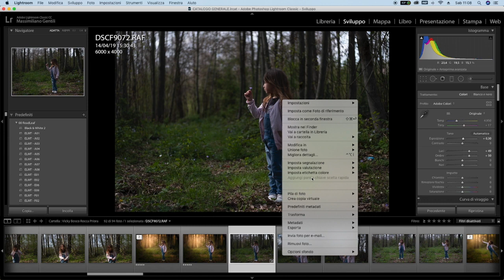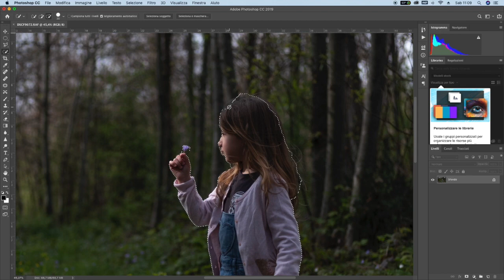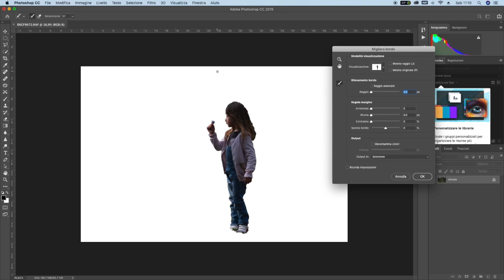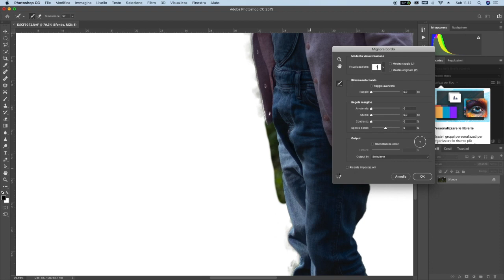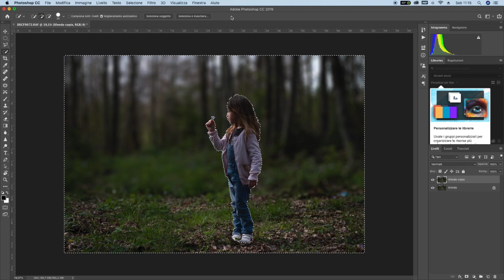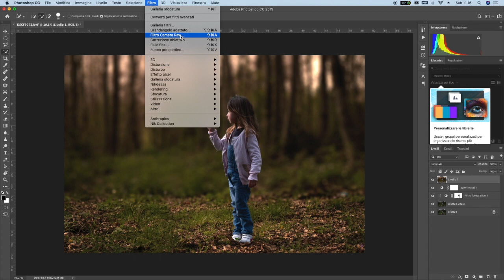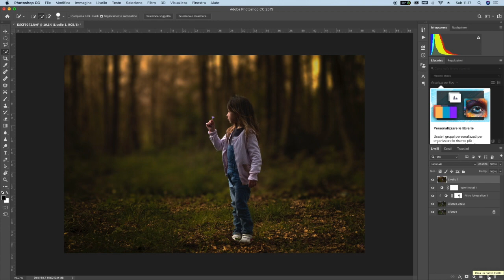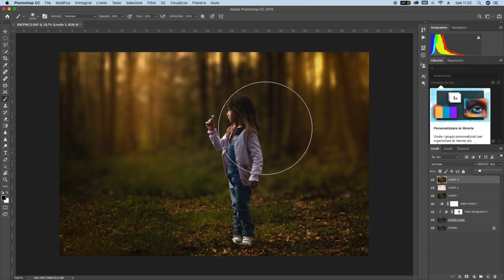Photoshop CC2019 tutorial luci bosco